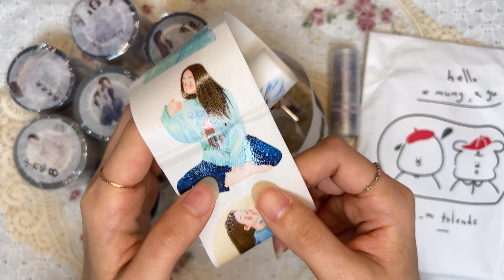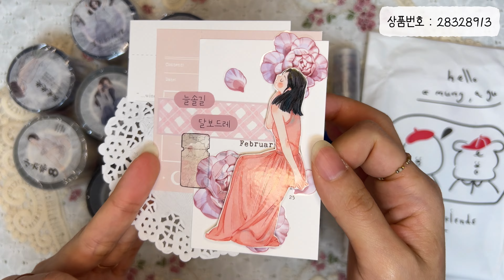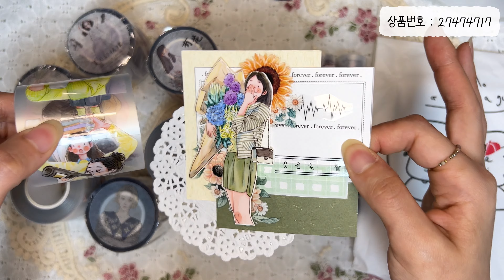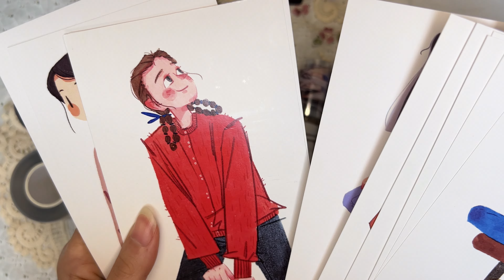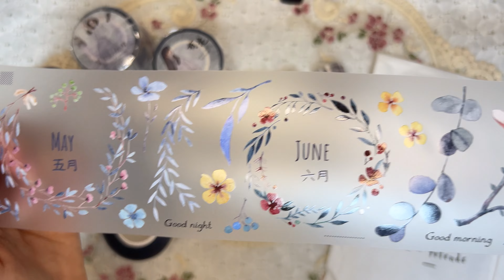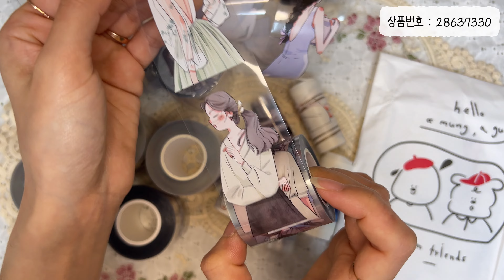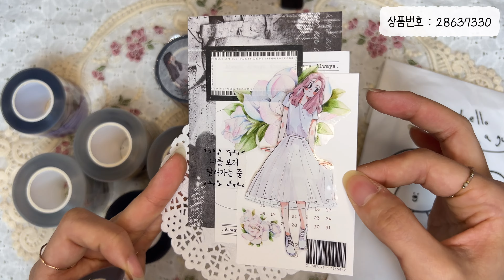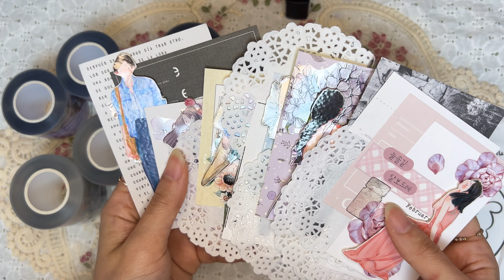[쉽겟] 인물 마테 활용법 알려드려요😊 | 토킹하울 | 배송비 쿠폰 증정 | 딩딩, 카이신, 피온 | 해외직구 | 협찬 | 다꾸템 | 마스킹테이프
🌸 오늘도 시청하러 와주신 분들, 너무 감사드립니다:)

🌸 Thank you so much for coming to watch my video:)

✨ 배송비 쿠폰 발급
       기간 : 12월 26일 ~ 2024년 2월 20일
       조건 1 : 해당 기간 결제된 패키지가 있어야 됨(단, 중복 발급 불가)
       조건 2 : 30,000원 이상 구매 시 사용 가능
       할인코드 : toppe1221
       금액 : $10

✨ 쿠폰 유의사항
- 배송 할인 쿠폰은 구매 당시 패키지 금액 기준으로 적용되며, 셀러 취소로 인한 부분 취소건이 발생하여도 최초 구매금액 기준으로 적용됩니다.
(단, 고객 직접 취소건 또는 취소 요청시 사용 불가합니다.)
- 배송 할인 쿠폰은 상품이 모두 도착한 뒤, [배송비 결제단계] 에서 사용 가능합니다.
- 배송 할인 쿠폰은 [상품 가격] 기준으로 적용됩니다. (수수료 미포함)
- 배송비 결제시 한번 적용된 쿠폰은 변경이 불가능합니다.
- 배송비 1회 결제시 쿠폰은 최대 1개 적용 가능합니다.